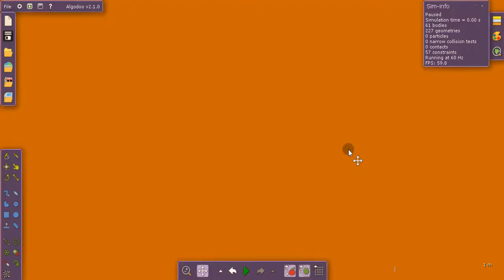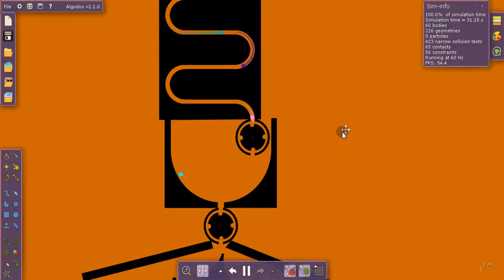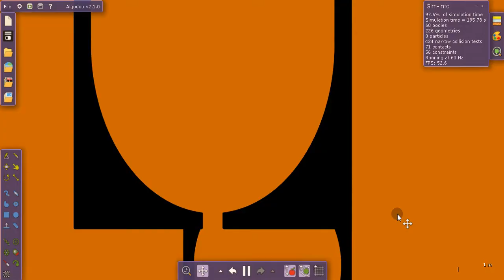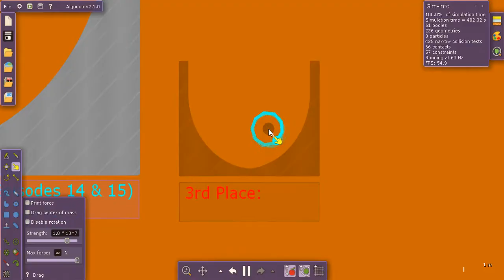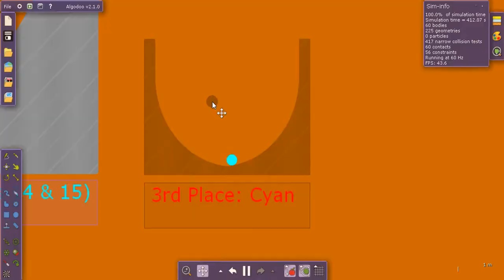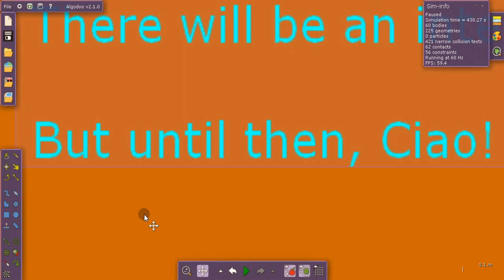Amethyst Marble Race Season 2 Semifinals (Episode 13)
Welcome to the AMR S2 Semifinals!

In this episode, our final 4 semifinalists must go through one of the hardest launcher chutes of the season, and then warm-up for the finale itself as it has a little bit of everything!